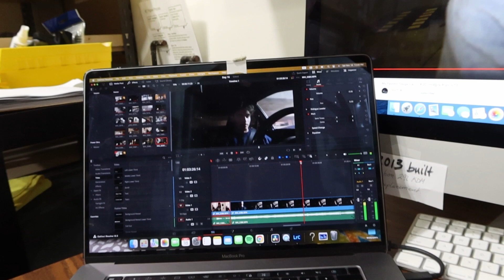Day 17/Party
Krunk.